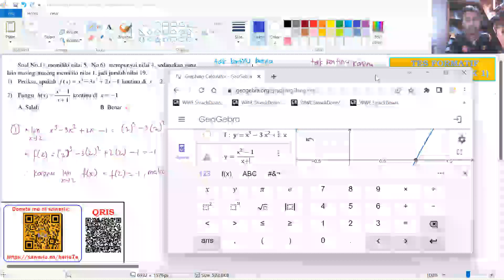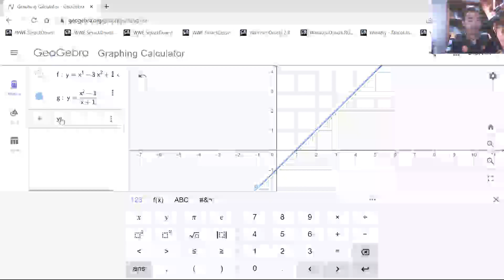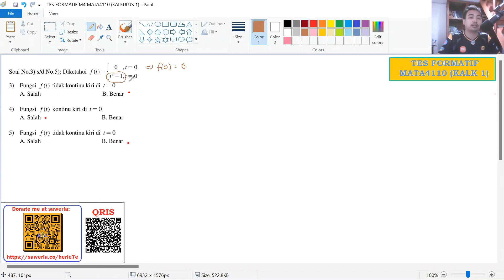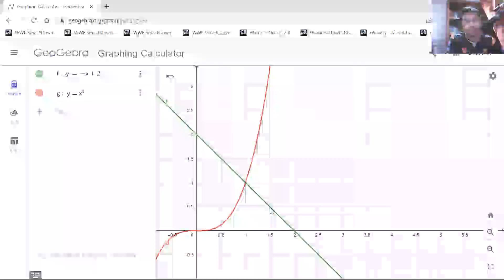Pembahasan Modul 4 Kegiatan Belajar 1 | Kalkulus 1 (MATA4110) Edisi 2 Universitas Terbuka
Di video berisi pembahasan mengenai Tes Formatif dari Kegiatan Belajar 1 (Limit Fungsi) dalam Modul 4 (Limit dan Kekontinuan) untuk Bahan Ajar (BA) Kalkulus 1 (MATA4110) Edisi 2 Universitas Terbuka.

Timeline:
1. KB 1 Nomor 1 (00:00)
2. KB 1 Nomor 2 (05:56)
3. KB 1 Nomor 3-5 (11:28)
4. KB 1 Nomor 6 (22:50)
5. KB 1 Nomor 7 (28:25)
6. KB 1 Nomor 8-10 (30:35)
7. KB 1 Nomor 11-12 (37:45)